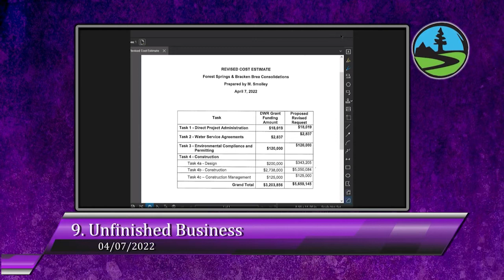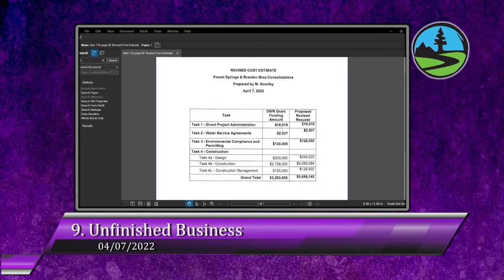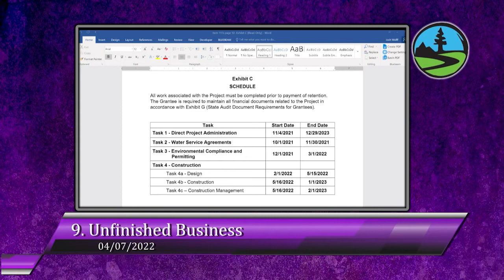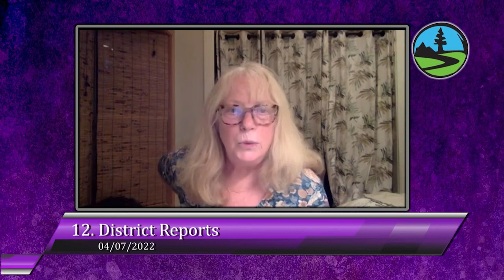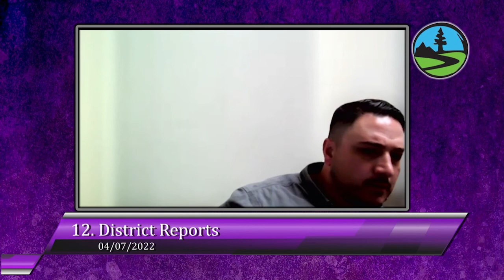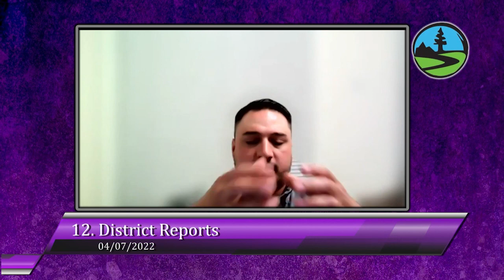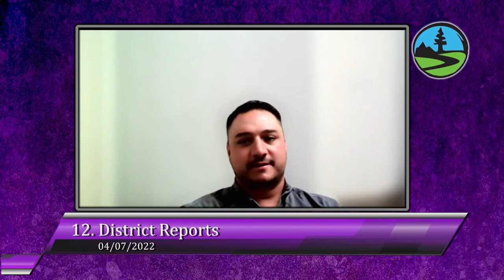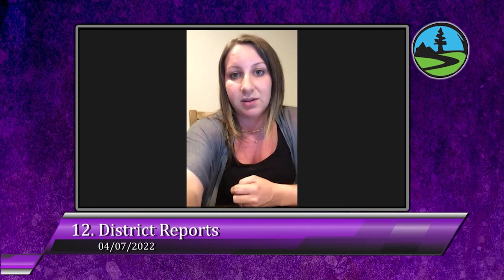San Lorenzo Valley Water District 04/07/2022